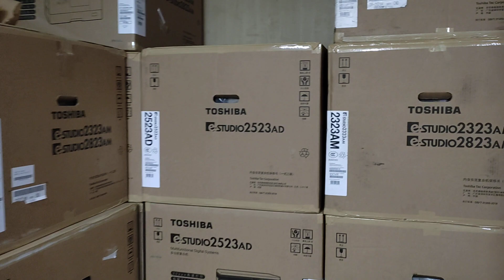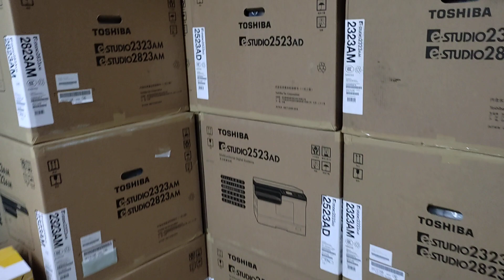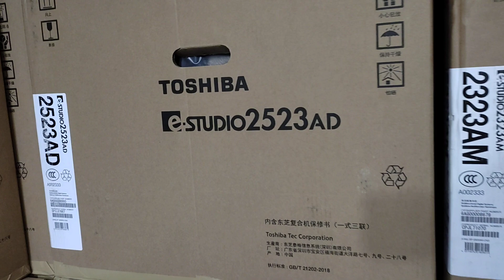Laminating machine best price in Bangladesh 2021New universal office equipment 01757550875